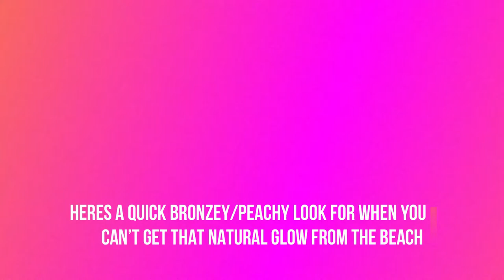WATCH: LAUREN YOUNG on her BRONZEY PEACHY MAKEUP